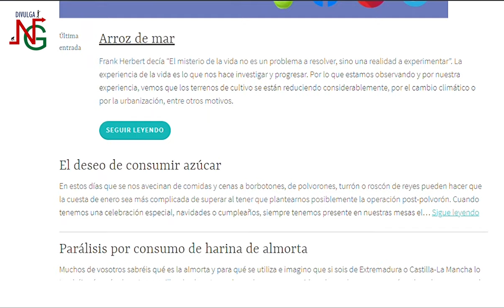La alimentación del futuro con Divulga NextGen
LA ALIMENTACIÓN DEL FUTURO (GLORIA DORO)

Gloria Doro es graduada en Ciencias de la Alimentación con Máster en Química Agrícola y Nuevos Alimentos, actualmente realiza el doctorado en Química en la Universidad de Alcalá.  Con 18 años ganó el Primer Premio Nacional de Jóvenes Investigadores organizado por la SEIO y la Universidad Complutense de Madrid y durante su doctorado ha sido ganadora del premio “Tesis en 3 min” por la Universidad de Alcalá y el proyecto AVANSECAL-II. Es la creadora de ‘La alimentación del futuro’ un blog y canal de YouTube en el que muestra que no sólo son interesantes las dietas y la cocina de los alimentos, sino que los avances en investigación, nuevos alimentos, curiosidades y problemas ambientales y de producción de alimentos juegan un importante papel en nuestra alimentación del futuro.

La música que nos acompaña contempla licencia libre de derechos bajo uso sin ánimo de lucro: